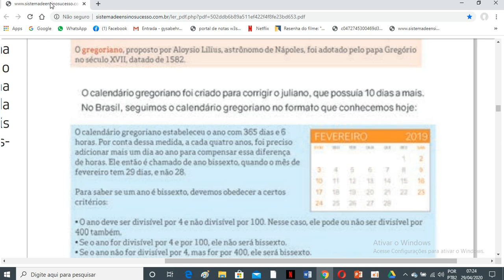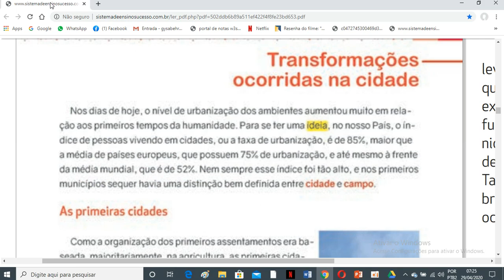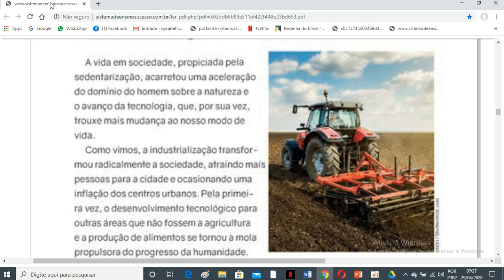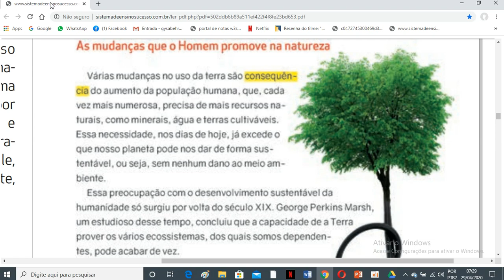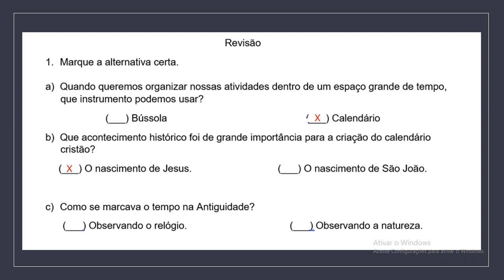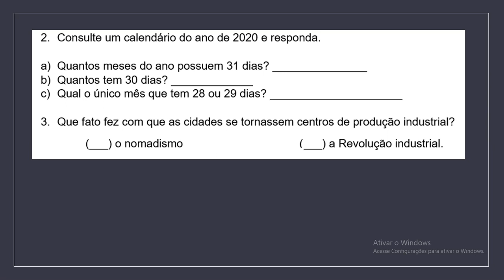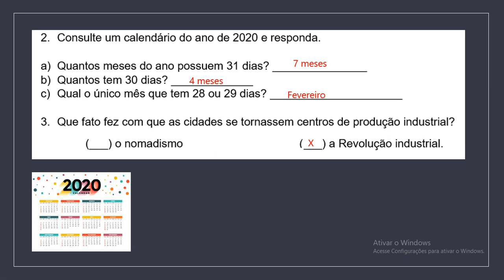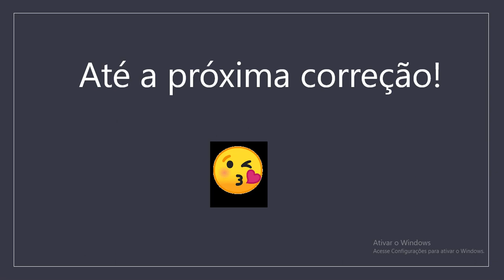IAM - 4ºANO - HISTÓRIA (CORREÇÃO DAS ATIVIDADES DE REVISÃO) 29-04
Correção das atividades de revisão: 29/04